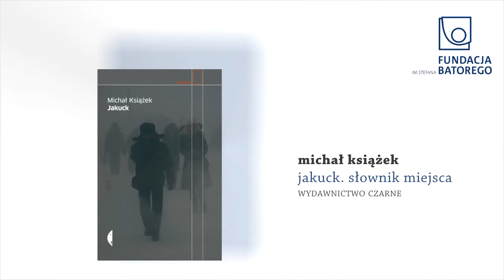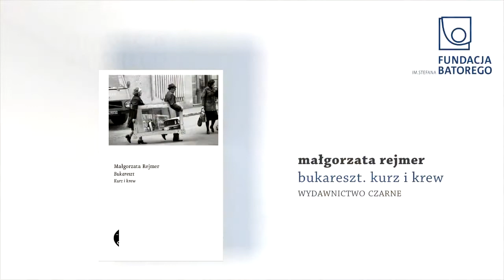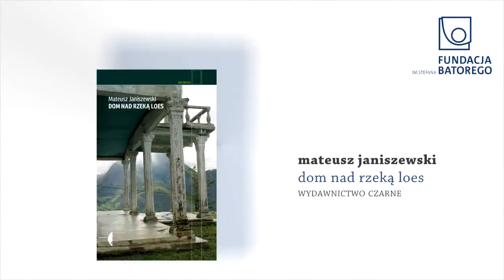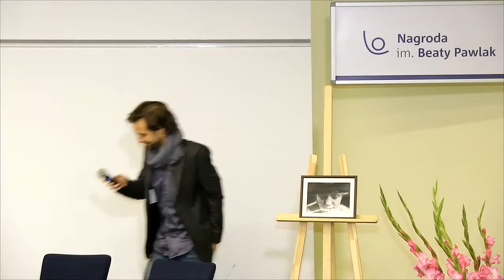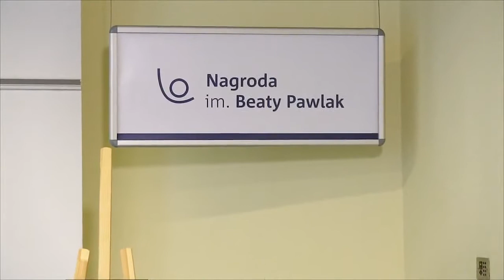Wręczenie Nagrody im. Beaty Pawlak 2014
Relacja z uroczystości wręczenia Nagrody im. Beata Pawlak. Laureatami zostali Mateusz Janiszewski za książkę Dom nad rzeką Loes (wydawnictwo Czarne) i Adam Lach za książkę Stigma (wyd. Adam Lach).